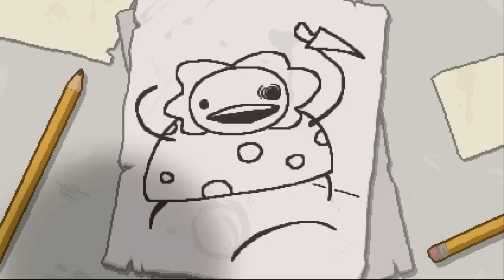The Binding of Isaac: AFTERBIRTH #219 — Как в первый раз